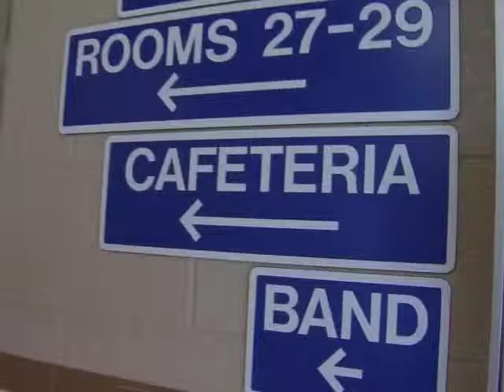10.8 News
GOOD MORNING ALBEMARLE, I'M Kaleb and I'm Josh and today is a Red day on Thursday, October 4th, and ITS NOW TIME FOR YOUR MORNING ANNOUNCEMENTS!

THIS IS WHAT IS GOING ON AROUND AHS!

Students attending the ecology canoeing field trip Today or Friday should be sure to bring a water bottle, a change of clothes and a lunch.

Madison House Tutors will not be here on next Monday, Oct. 8th or Tuesday, Oct. 9th due to their Fall Break. Sessions will resume on Wednesday, Oct. 10th.

SATs will be held at AHS this Saturday October 6th.  Students will enter through the main entrance of AHS by the flagpole where your room assignments will be posted. Pay attention to the scrolling announcements for details regarding future changes in security procedures.

Students, remember, if you plan on bringing a date who does NOT attend AHS you must have a "guest form" signed by an Administrator before you can buy a Homecoming ticket for him or her.  They may be picked up in SCA during all 4 lunches on red days in the cafeteria.

The National Honor Society is sponsoring a blood drive on Tues. October 16.  It will be in the small gym.  Please sign up to give!  The sign up will be in the cafeteria during lunch this week and next.

PINK OUT Friday night at  "PLAY FOR A CURE" when the Varsity Football team hosts the STAFFORD INDIANS at 7:00.  Pink "PATRIOTS FOR A CURE" t-shirts will go on sale for $10.00 TODAY at lunch in the Breezeway and Cafeteria.  30% of the proceeds will go to Breast Cancer.

Starting on Monday through the end of the month, third period red day classes will be going to a computer lab to complete a Peer Support Survey.  Teachers, you have until tomorrow to sign up your class.  To help understand the different types of bullying, the Safe Schools, Healthy Students Albemarle-Charlottesville Project created this video to help us out.

NOW HERE ARE SOME IMPORTANT MEETING DATES COMING UP SOON!

ATTENTION SENIORS: A mandatory senior meeting will be held in the auditorium during the first half of CHAT TODAY Thursday, October 4th. Keep in mind that this meeting is MANDATORY, so be sure to come!

ATTENTION: All boys that plan on trying out for basketball need to come by the small gym TODAY during CHAT for a shoe fitting.

THAT'S IT FOR YOUR MORNING ANNOUNCEMENTS

HAVE A FANTABULOUS DAY ALBEMARLE!